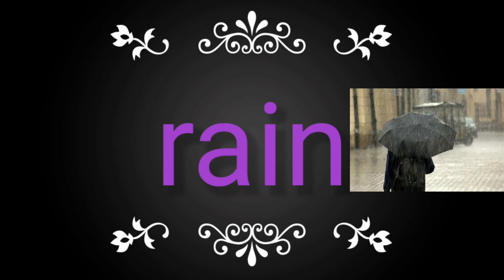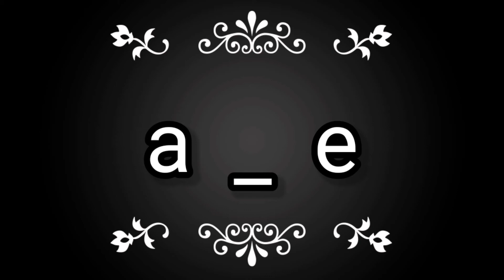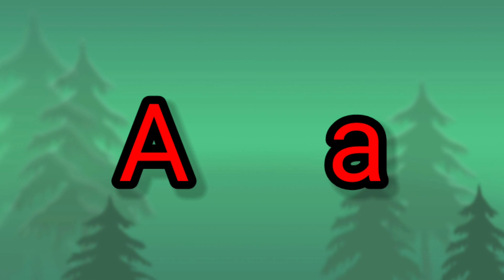كورس تعليم اللغة الإنجليزية من الصفر للمبتدئين بداية من الحروف حتى التحدث بطلاقة | الحروف letters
فى هذة الحلقة فى قناة اتعلم مع مريم نتناول اولى حلقات كورس تعليم اللغة الانجليزية وأسس لتسهل عملية تعليم اللغات بشكل عام
وبداية من الحروف إلى مرحلة التحدث بطلاقة باللغة الانجليزية ونبدأ بحرف A a  وكيفية النطق الصحيح لهذا الحرف وأشكال صوت الحرف مع الامثلة والتمرن على الاصوات من خلال الكلمات الانجليزية وصور واشكال حرف الA a
ant  نملة                             calm       هادى
apple تفاحة                        call        مكالمة / ينادى
am  أكون                              mall          مول تجارى
arm زراع                             small          صغير
art  فن / رسم                       tall             طويل
father  أب                            cake          كيكة
take         يأخذ                      fake   مزيف /غير حقيقى
 لمتابعة صفحة الفيسبوك من هناااا👇👇👇
لمتابعة الانستجرام من هنا 👇👇

I'm on Instagram as @salmatarek_hassan. Install the app to follow my photos and videos.

اتعلم مع مريم |سلمى طارق | كورس المبتدئين |اتعلم من الصفر |اتكلم انجليزى |انطق صح |